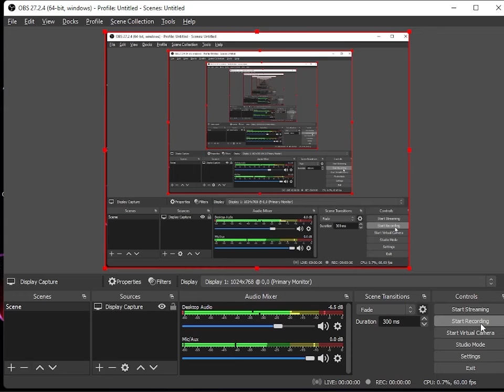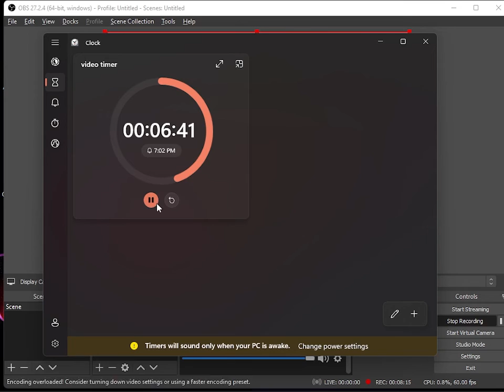warzone dumbshit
a useless player and a pro playing warzone rebirth plunder